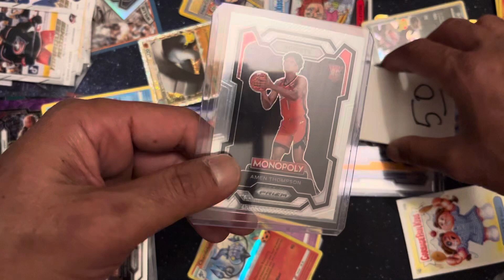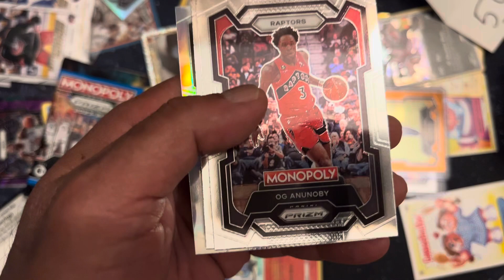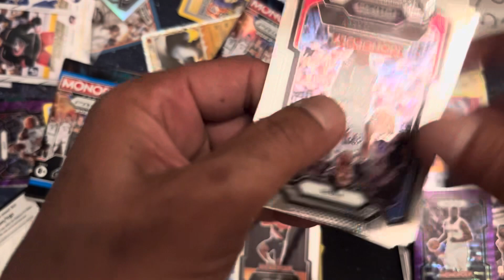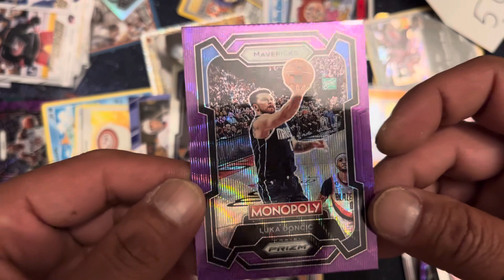NBA Monopoly Prizm blaster battle with @sportscardsandthings pack a day 624